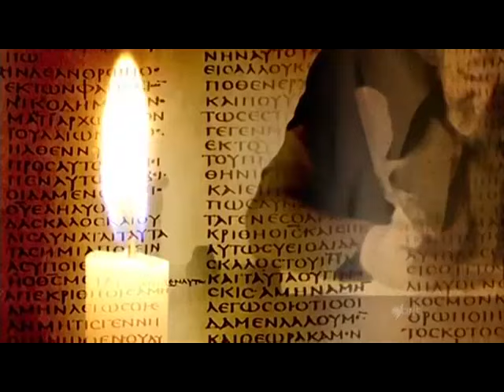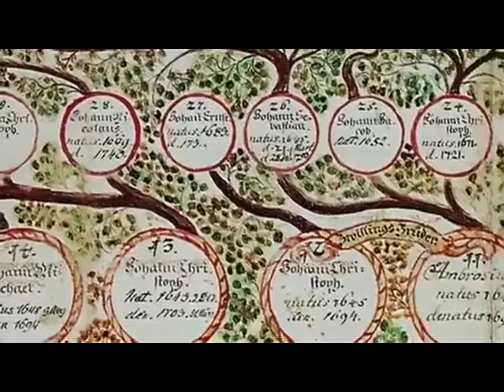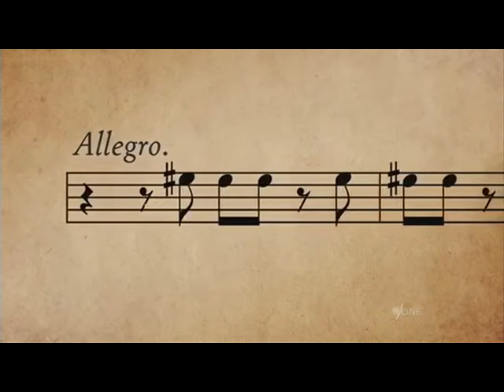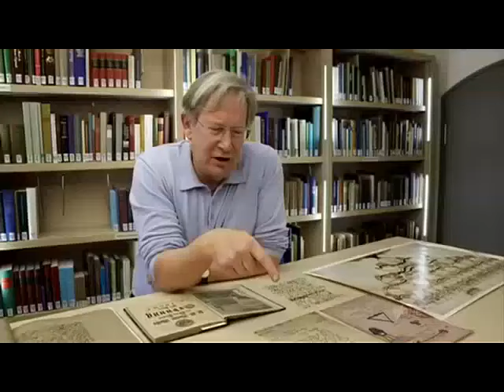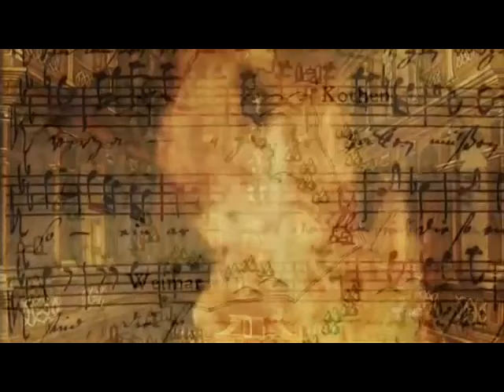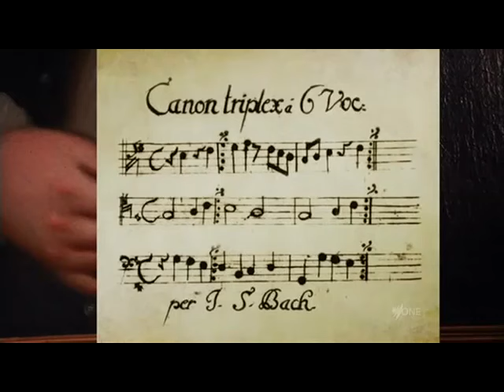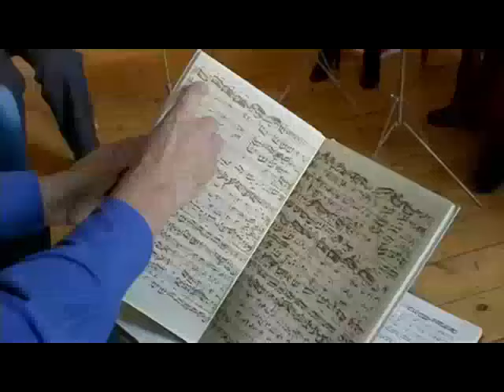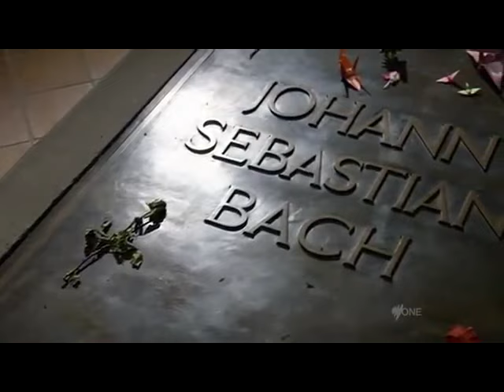BACH una vida apasionada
Un documental acerca de la vida de Johan Sebastian Bach realizado por la BBC de Londres con los recientes  descubrimientos d e su apasionada vida.